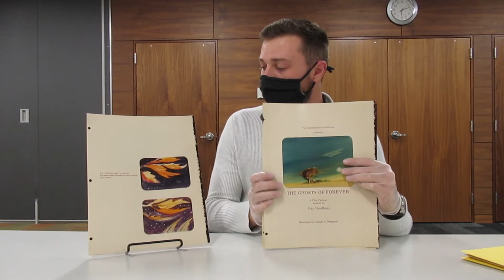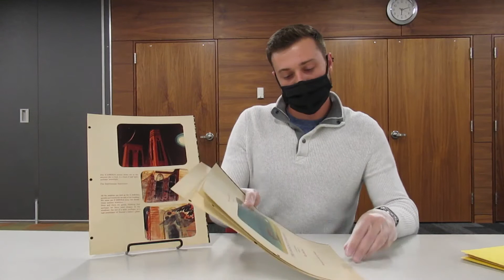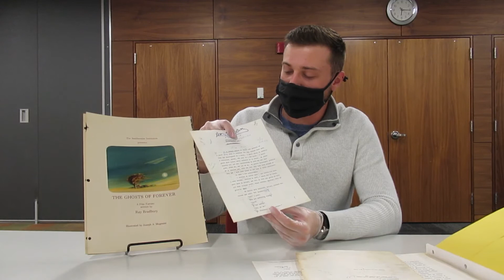RBC Miniature Showcase - The Ghosts of Forever film proposal and more!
Join Reference Librarian, Gabriel, for a look into some non-books items in this week's Ray Bradbury Collection Miniature Showcase series episode. The installation includes a film adaptation proposal by Ray Bradbury and the original copy of the introduction that Ray Bradbury wrote in 1966 for an edition of Fahrenheit 451.